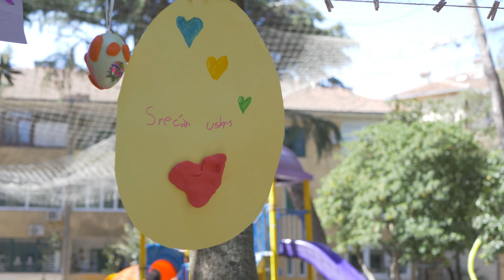Dječije radosti - u susret Uskrsu 2024.